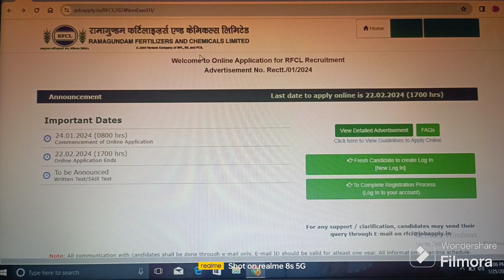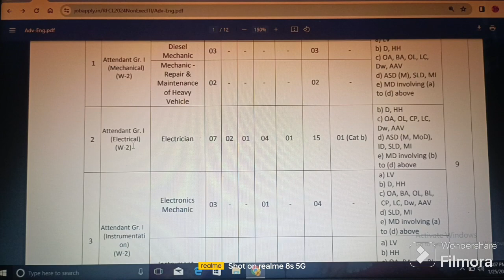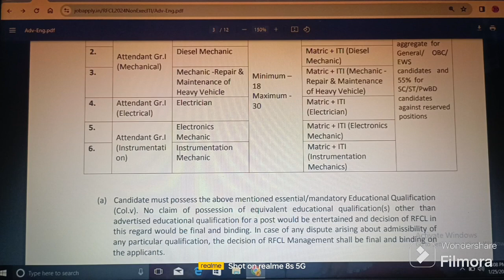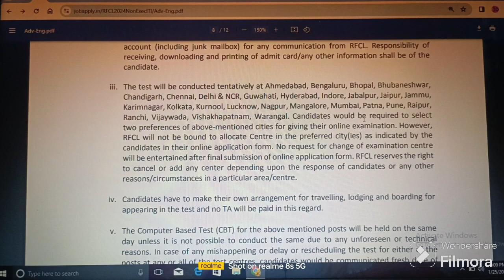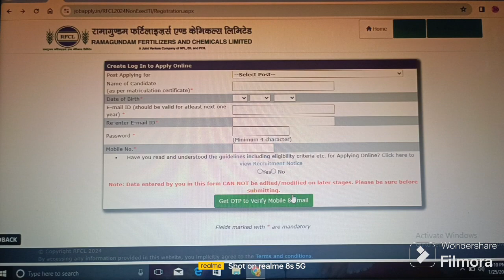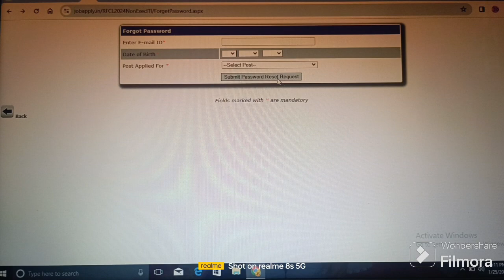RAMAGUNDAM FERTILIZERS COMPANY JOBS - 2024 II QUALIFICATION: 10th/ITI II RCFL II ABHYASANA CHANNEL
Important Links:

(1) Click on below link for official website of RAMAGUNDAM FERTILIZERS COMPANY JOBS - 2024